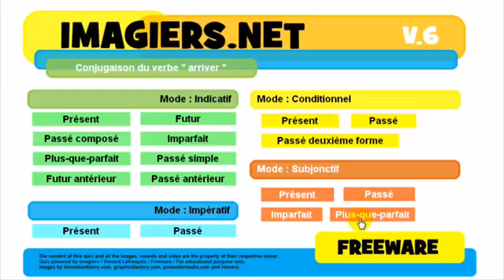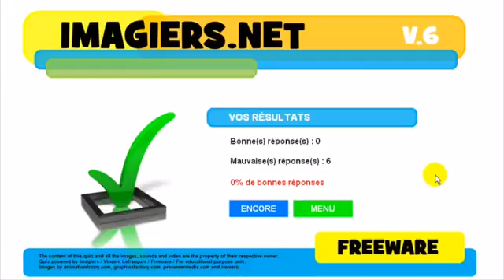Ranskan kurssi Conjugaison # arriver